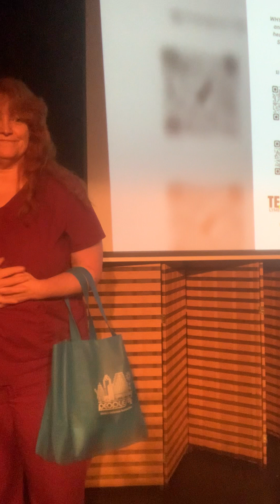The Quiet Epidemic and legislative event- Austin, TX 5/31/2024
This video recording from The Quiet Epidemic viewing event in Austin, TX is of the after presentation on "staying in the solution" for Lyme patients.  Not many people I speak to know about all the positives at play in the Lyme community, and THIS needs discussed more than all the challenges so patients KNOW there is work being done on their behalf to open access to care.

Nothing you will hear is medical advice.